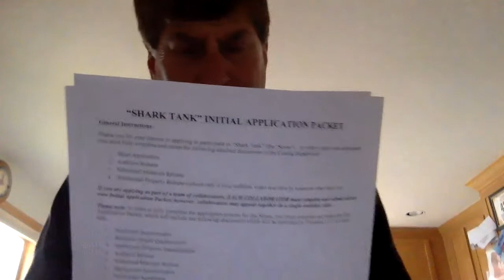Oh Oh !! Claude is Holding a Shark Tank Application